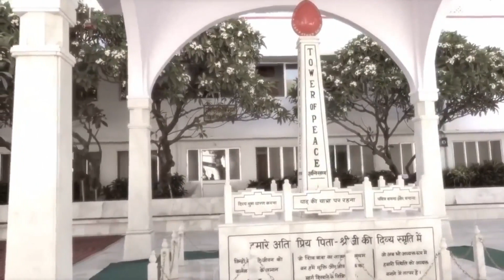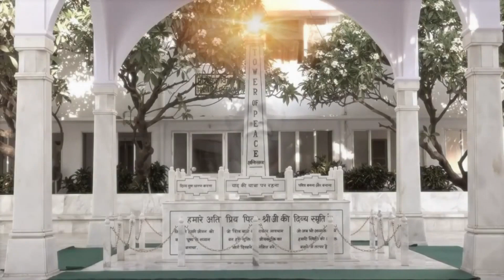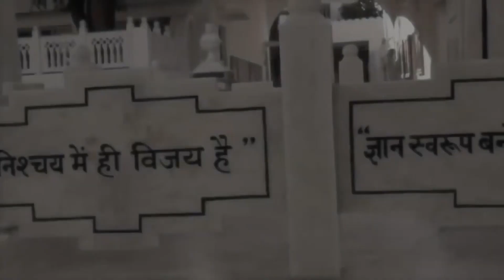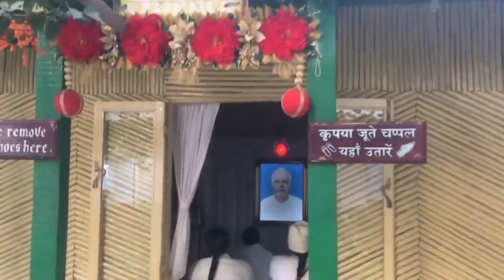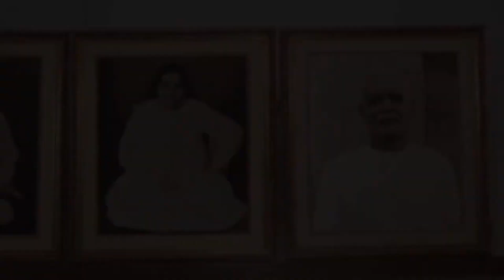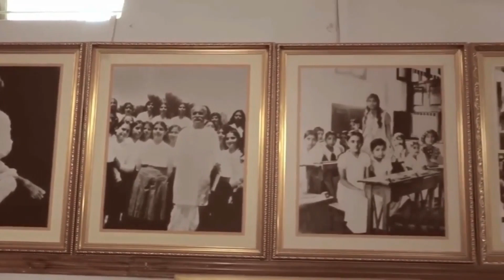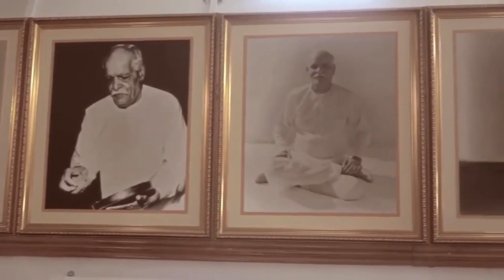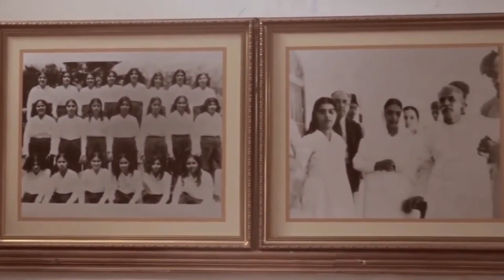Madhuban | Char Dham | मधुबन चारधाम यात्रा | Guided Hindi Meditation | Brahma Kumaris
Madhuban Char Dham